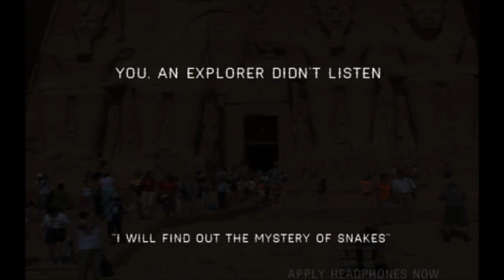The room of 1000 snakes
A truly decisive classic.